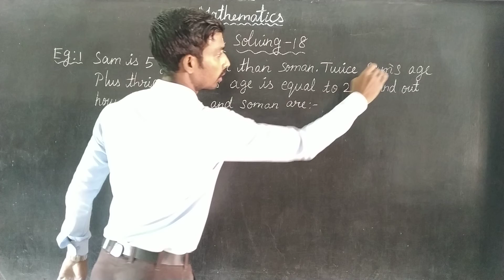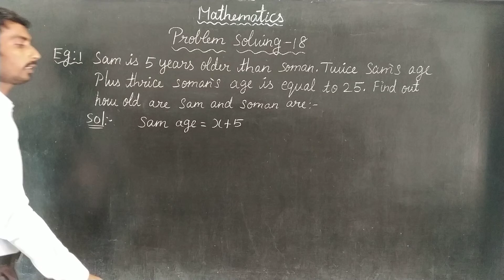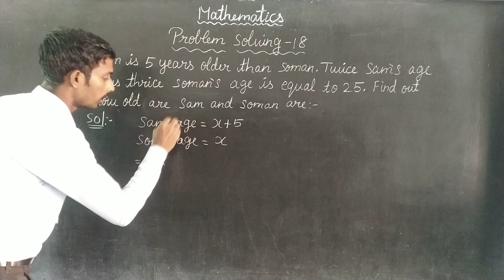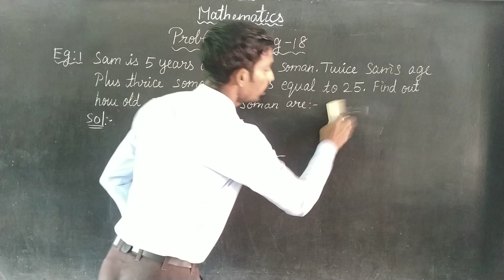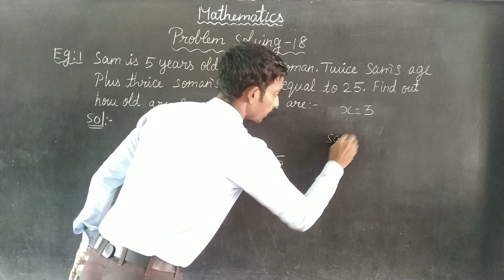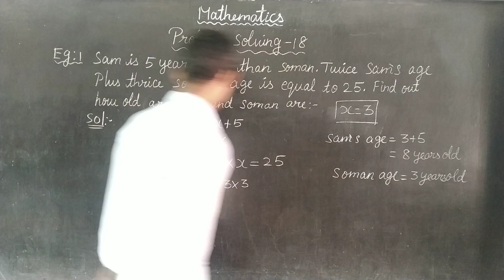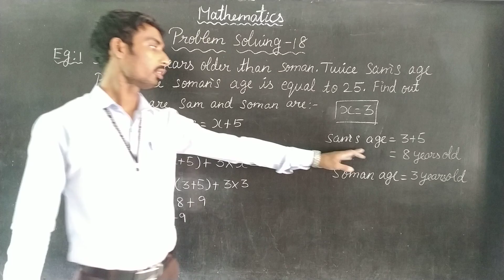CHAPTER 18 SUM 1 Oxford Class 6 Mathematics